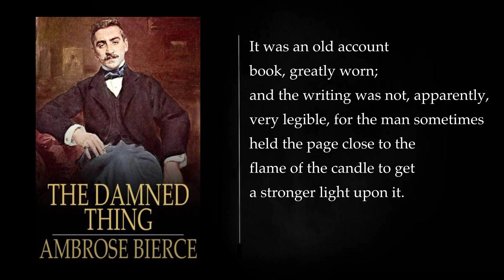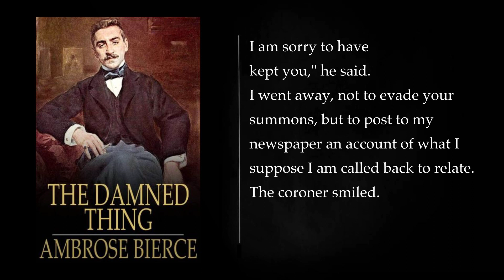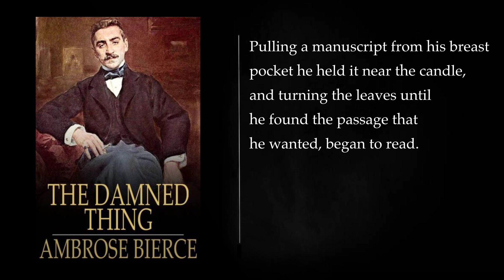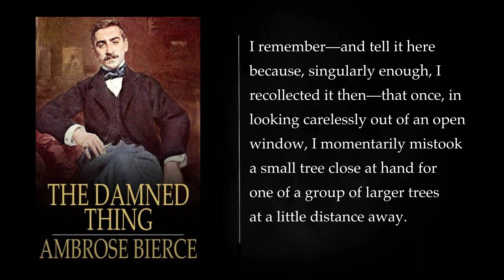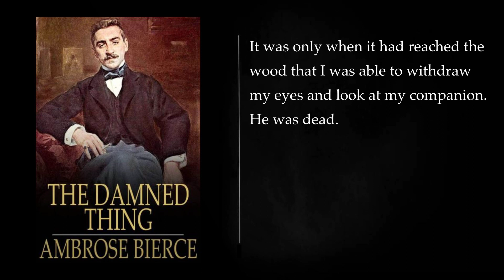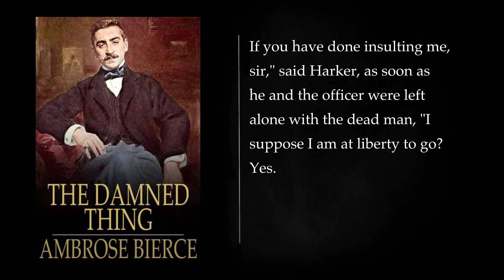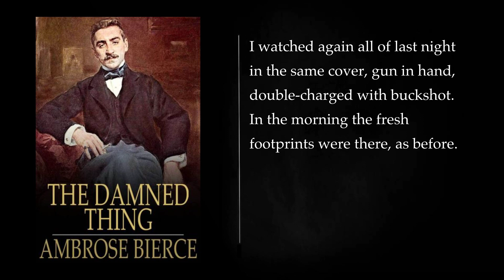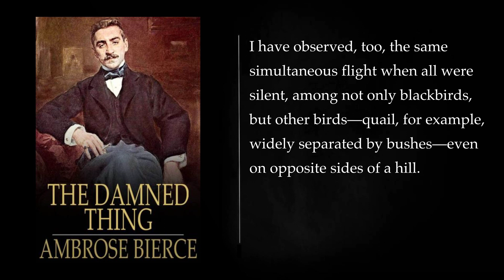THE DAMNED THING By Ambrose Bierce . Audiobook, full length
In the eerie depths of the American wilderness, an enigmatic force known as "The Damned Thing" wreaks havoc upon an unsuspecting group of hunters. The tale unfolds through the testimonies of those who have encountered this unseen menace, leaving an atmosphere of chilling uncertainty and dread.

The story begins with William Harker, a seasoned hunter, recounting his fateful expedition with his friend, Hugh Morgan. As they venture deeper into the woods, an unsettling series of events begins to transpire. Strange noises echo through the stillness, and an invisible presence leaves behind a trail of inexplicable disturbances.

Harker's narration is punctuated by the chilling discovery of Morgan's mangled corpse, bearing grotesque wounds inflicted by an unseen assailant. The coroner's inquest delves into the circumstances surrounding Morgan's demise, with Harker's testimony providing the most vivid account of their encounter with "The Damned Thing."

As the narrative progresses, additional witnesses emerge, each offering their own fragmented glimpses of the creature's destructive power. A farmhand describes an encounter with a massive, shapeless entity that tore through his fields, leaving behind a path of devastation.

The story culminates in a climactic confrontation between the hunters and "The Damned Thing." Harker, driven by a thirst for vengeance, leads a group of men into the creature's lair, only to face an unspeakable horror that defies all comprehension.

Ambrose Bierce's "The Damned Thing" masterfully blends elements of supernatural horror, psychological suspense, and philosophical musings. The story leaves readers grappling with the nature of the unknown, the fragility of human understanding, and the terrifying power of the unseen.

Intro 00:00:00
II 00:05:36
III 00:11:18
IV 00:14:32
More: THE DAMNED THING, Ambrose Bierce, Horror Story
Audiobook, Full Length, Classic Horror
Supernatural, Unexplained Phenomenon, Weird West
Ghost Story, Phantom, Spectral
Haunting, Supernatural Entity, Unseen Terror
Eerie, Creepy, Psychological Horror
Scary, Horror Literature, American Literature
Late 19th Century Literature